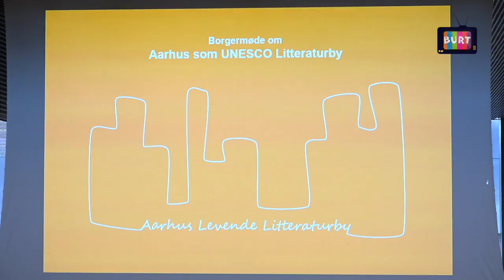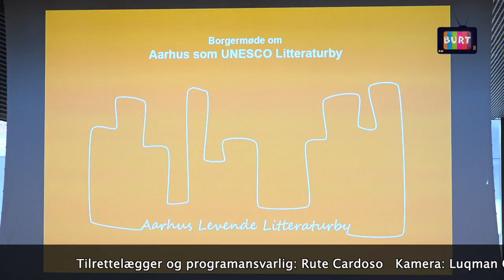Uge42 BURT Mosaik nr.31 2022 Aarhus Levende Litteraturby Del.6